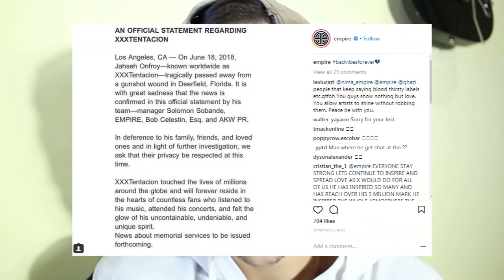MORTE de XXXTENTACION é CONFIRMADA 😔 XXXTENTACION VIRIA para o BRASIL - SAD!│Marco dos Anjos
Legendas por: @rvxxl/@omar.safir01v